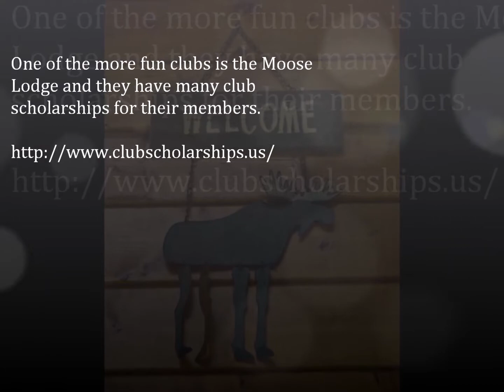Club Scholarships for All Students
- High school and college students looking for additional avenues for funding their college education may wish to consider applying for a variety of different club scholarships. Around the country and even the world, a number of different scholarships from clubs are offered to qualifying students. College club scholarships are awards that are sponsored by various types of clubs and organizations as a way of assisting youth while also promoting the mission and goals of the sponsoring club or organization. Some of the most common club scholarships include the following...